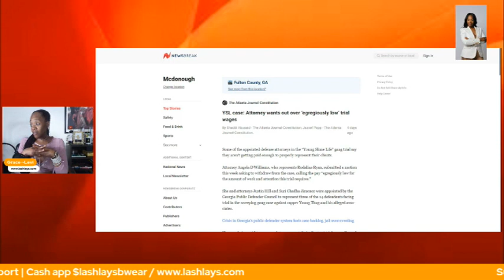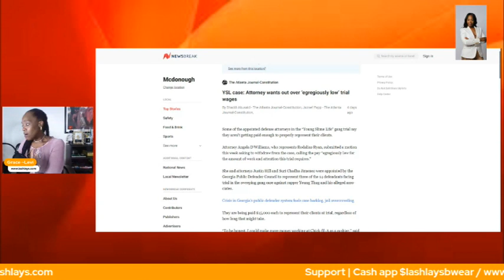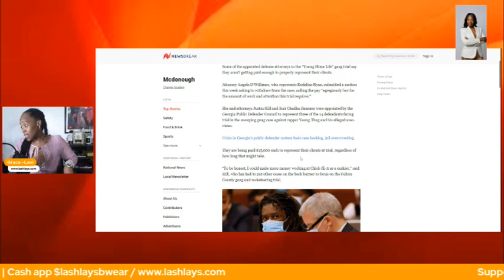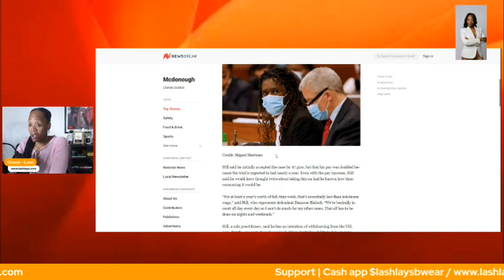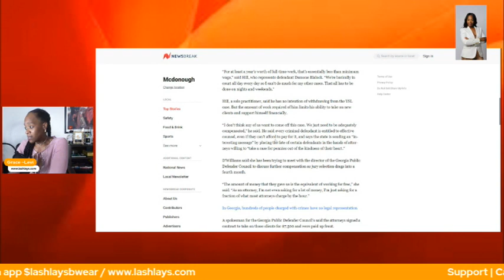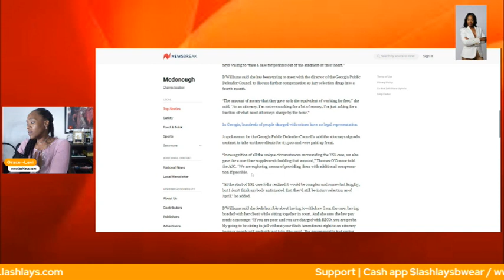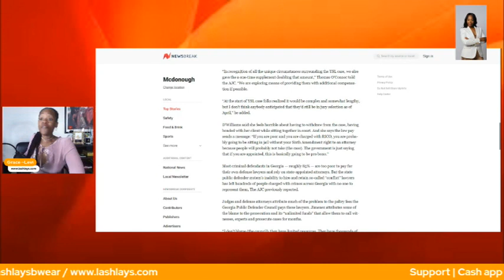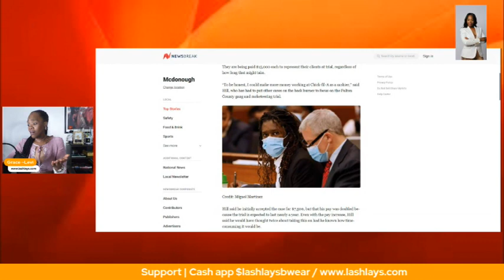YSL case HIGHLIGHTS ~ Lawyer wants off case " Public Defender low pay"